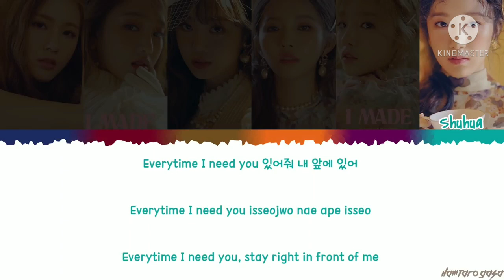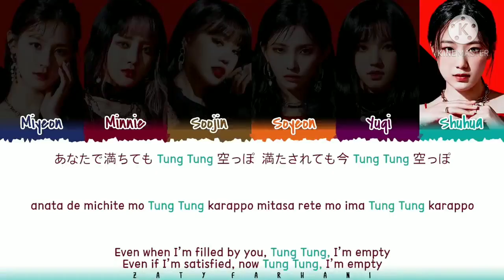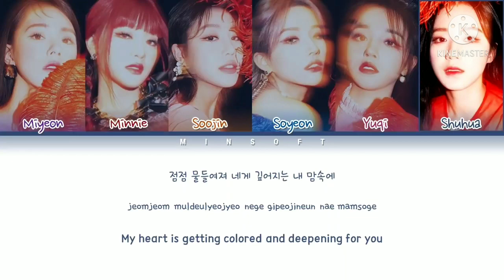Shuhua having a beautiful voice for four minutes straight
Just Shuhua being a Queen and telling everyone that she can sing

0:00 Lion by (G)I-DLE
0:28 Hann by (G)I-DLE
0:38 Oh My God by (G)I-DLE
0:55 Dumdi Dumdi by (G)I-DLE
1:03 Latata by (G)I-DLE
1:13 Light My Body Up by Nicki Minaj
1:27 Fake Love by BTS
1:50 Don't Touch Me by Refund Sisters
1:57 Moon by (G)I-DLE
2:16 Don't Text Me by (G)I-DLE
2:34 Blow Your Mind by (G)I-DLE
2:40 For You by (G)I-DLE
2:56 I'm The Trend by (G)I-DLE
3:08 Tung Tung by (G)I-DLE
3:19 Alone In Winter by (G)I-DLE
3:45 Where is Love by (G)I-DLE
3:53 Dahlia by (G)I-DLE
4:12 Maybe by (G)I-DLE